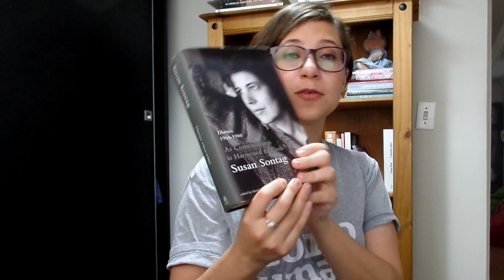Tag: Direitos do Leitor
Como podemos ler?